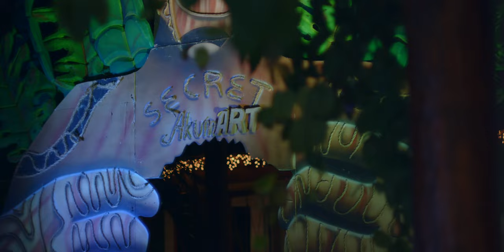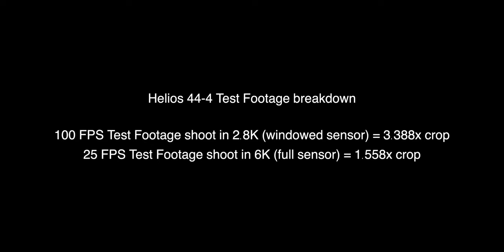Warming Sun I Vintage Lens I BMPCC 6K 25 FPS I Zenit Helios 44M-4 58mm f2.0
My first and probably not the last vintage lens I wanted to try it out on vacation (Mexico -Akumal). All shots at sunrise were a little bit challenging for me because i had a lot of grain in the footage so I played around with the noise reduction in post (Davinci Resolve).

The Helios 44M-4 performs well in good lighting conditions, so you get a pretty sharp image towards the center at f2.0. At the edge, you get the famous dreamy effect.

Lessons learned for me is that i probably shouldn't shoot with an ND Filter in worse light condition especially for slow motion footage.

Anyway ..

Take care

Frederick
Gear i used for this Project:

Camera:
BMPCC 6K

Lens:
Helios 44M-4 58mm f2.0

ND Filter:
PolarPro Variable ND Filter 2-5 & 6-9 stops

Editing Software:
DaVinci Resolve 17
FCPX 10.6.1